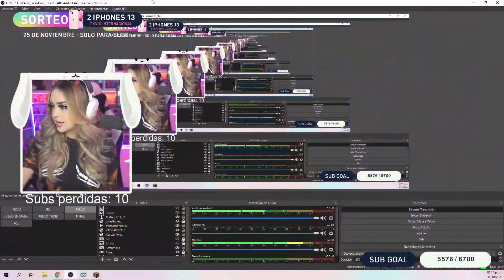56T Festejando a Nía en su cumple stream cortito 🥳